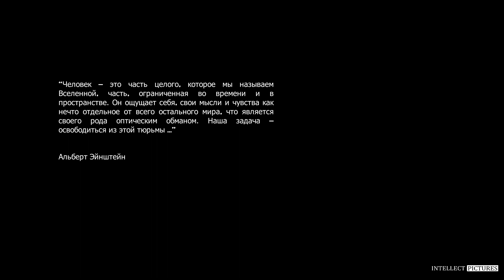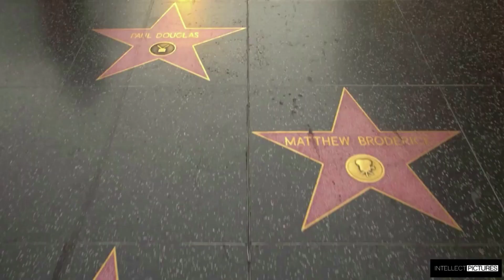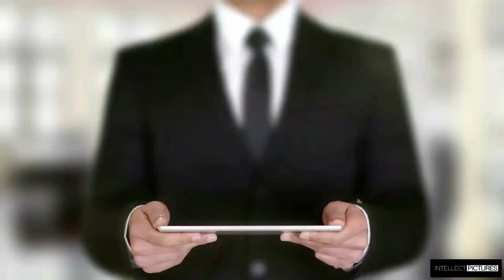Магнус в Фильме "Формула Успеха"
- Школа подготовки шахматистов высоких разрядов и званий на основе лекций, вебинаров, мастер-классов и тренировочных упражнений Международного Гроссмейстера Александра Морозевича.

(МГ) Дмитрий Кряквин. Мастер-Класс № 1. Презентация программы.
- Школа подготовки шахматистов высоких разрядов и званий Международного Гроссмейстера Сергея Иванова.
- Школа подготовки шахматистов высоких разрядов и званий Международного Гроссмейстера Артема Ильина.
- Школа СЗФО под руководством Международного Гроссмейстера Евгения Соложенкина.
- Школа подготовки шахматистов высоких разрядов и званий Международного Гроссмейстера Кирилла Ступак.
- Школа подготовки шахматистов высоких разрядов и званий Международного Гроссмейстера Муртаса Кажгалеева.
- Школа подготовки шахматистов высоких разрядов и званий Международного Гроссмейстера Игоря Лысого.